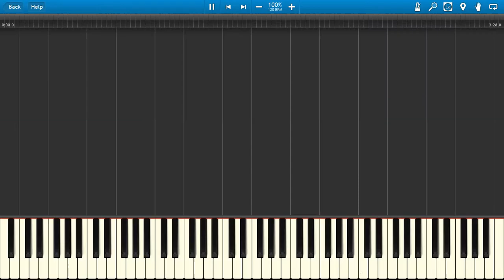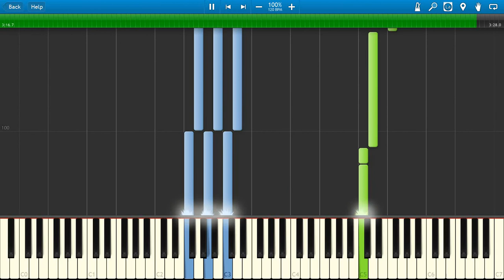Mig Kawa na ławę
Mig Kawa na ławę piano.